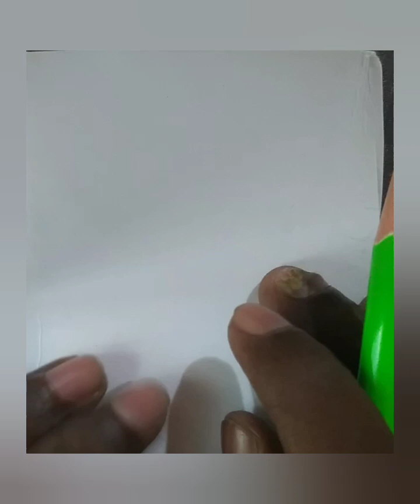how to draw girl face easy sketch drawing step by step girl drawing